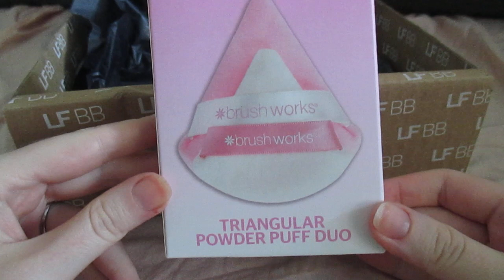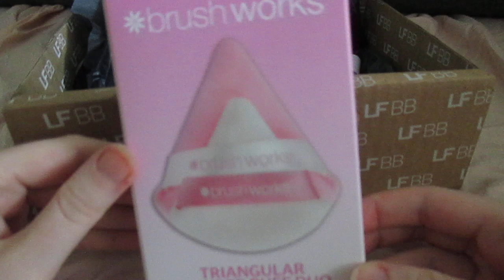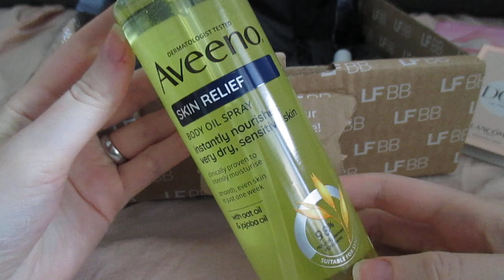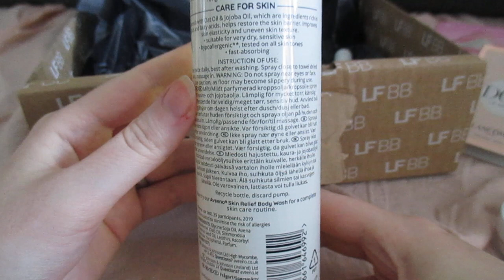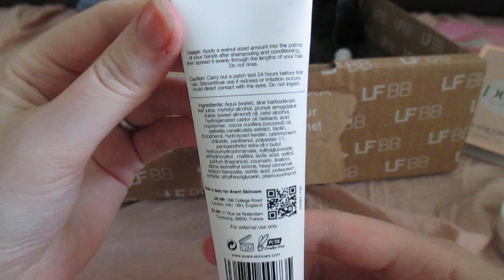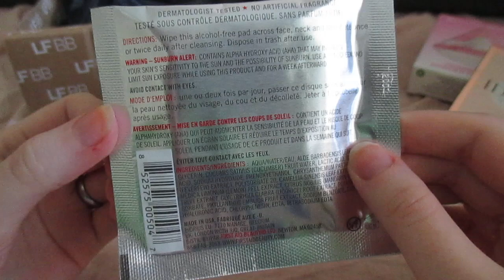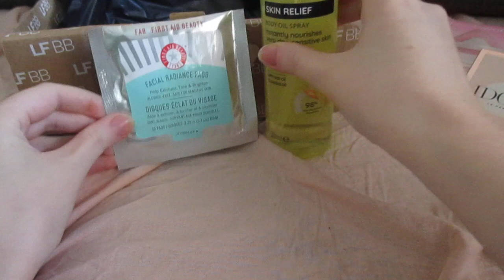Lookfantastic Beauty Box | Heinäkuu 2023 "Beat the HEAT"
Heinäkuun Lookfantastic Beauty Box!

Sisältö:

- Avant Skincare Reconstructing Keratin Complex Ultra Shine Hair Cream, 25 ml.
- This Works Morning Expert Wake-Up Spray, 10ml.
- First Aid Beauty Facial Radiance -laput, 10 kpl.
- Lottie London Translucent Loose Setting Powder, 5 g.
- Lancôme Idole Eau de Parfum.
- brushworks Powder Puff Duo, 2 kpl.
- Aveeno Skin Relief Body Oil, 200ml.

Huomaathan, että tilauksen täytyy olla vähintään 50 € alennuksen hyödyntämiseksi ja sinun täytyy olla uusi asiakas.